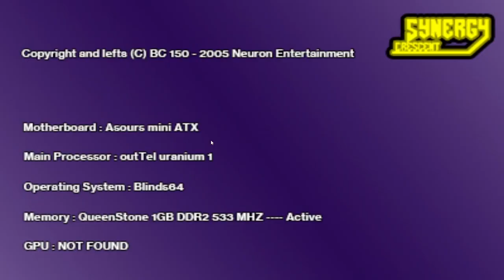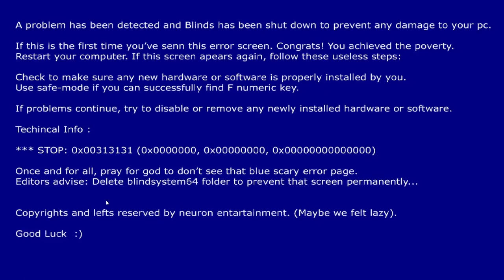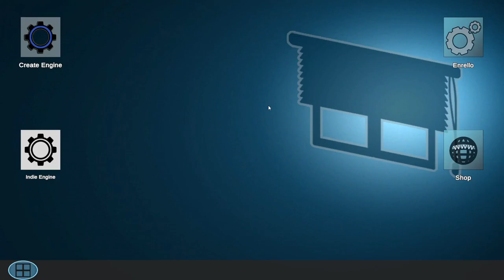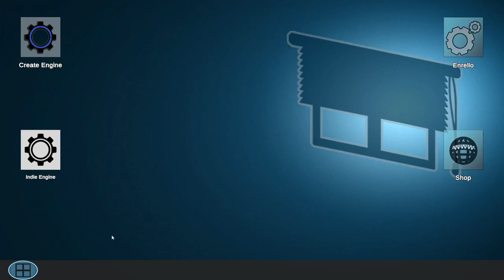Villa's Blinds ▲ SVILUPPO DI VIDEOGAMES IN UNA VILLA! [Gameplay ita]